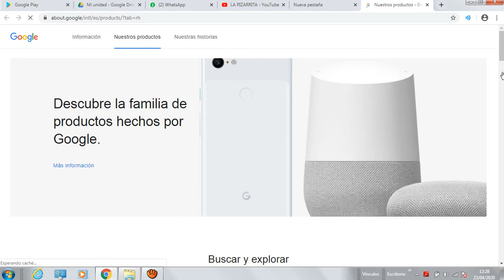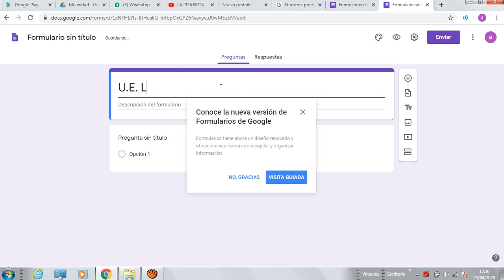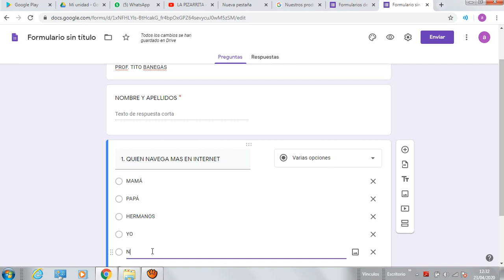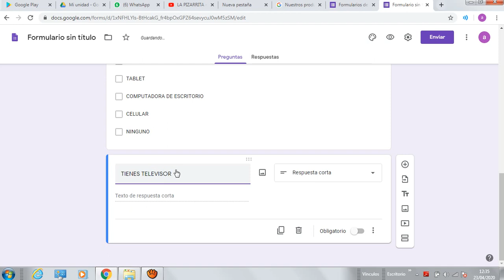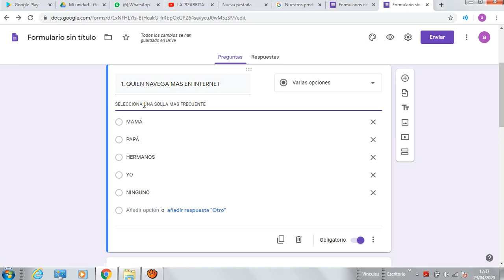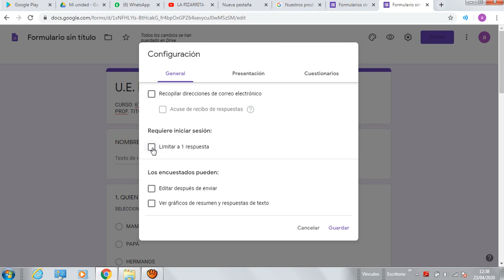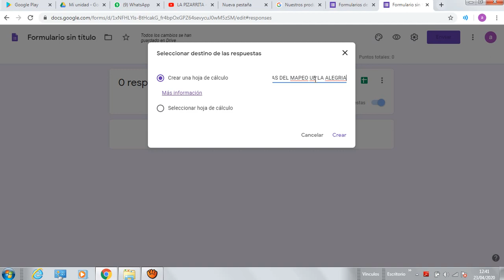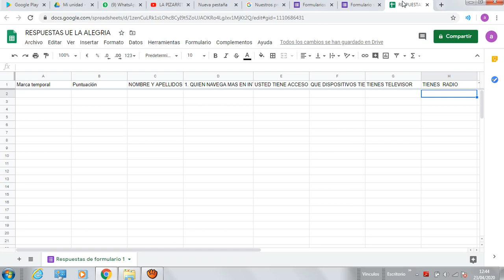MAPEO y RESPUESTAS DE MAPEO POR GOOGLE FORMS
Acá te explico como realizar una encuesta de MAPEO para recopilar datos que actualmente nos están pidiendo las autoridades